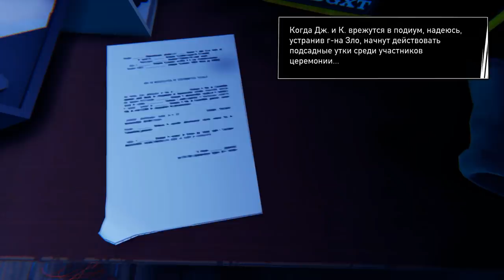ДОРОГА 96 ВТОРОЙ ЭПИЗОД Road 96